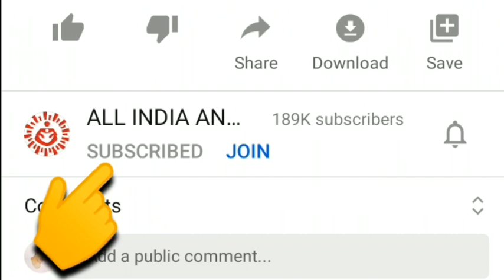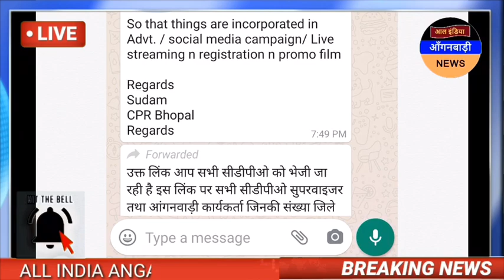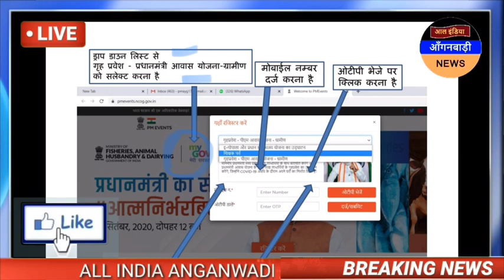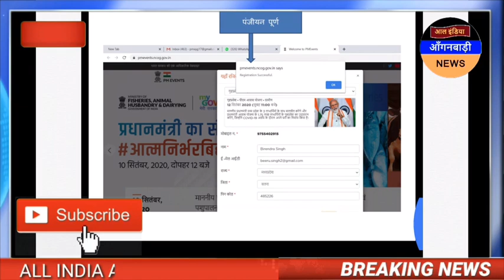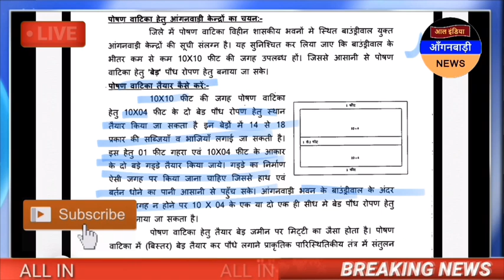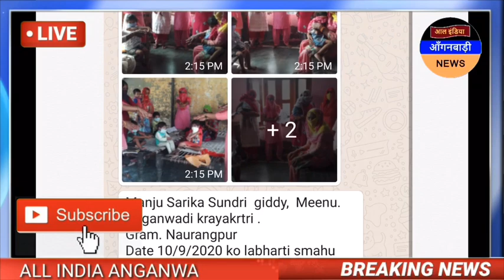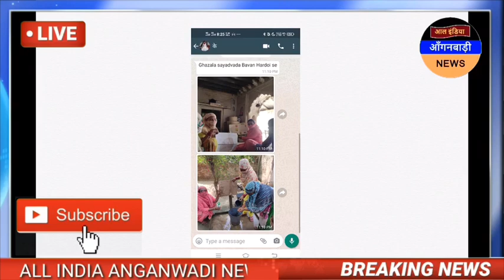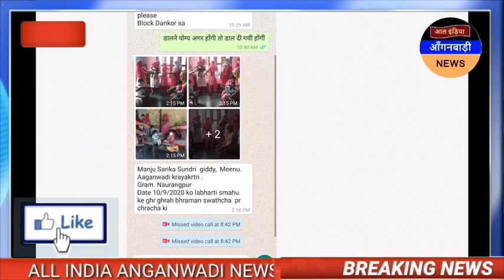सभी आंगनवाड़ी बहनों को आज ही इस वेबसाइट पर करना होगा अपना पंजीयन कल प्रधानमंत्री जी 11 बजे लाइव आरहे